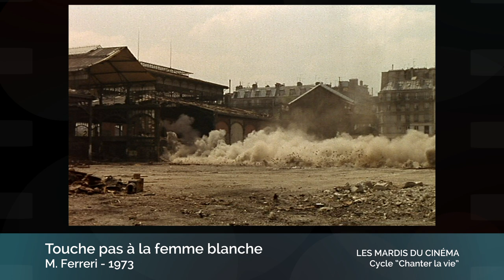Touche pas à la femme blanche de Marco Ferreri (1973), samedi 10 avril, 15 h, Théâtre des Variétés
Générique
France - Italie – 1973 – Couleur – 108 min.
Réalisation : Marco Ferreri. Scénario et dialogues : Rafael Azcona, Marco Ferreri. Photographie : Étienne Becker. Son : Henri Roux. Décors : Luciana Vedovelli. Costumes : Lina Nerli Taviani. Mu-sique : Philippe Sarde. Montage : Ruggero Mastroianni. Production : Films 66 (Paris), Laser Film (Rome), Mara Films (Paris), Produzioni Europee Associati (Rome). Avec : Marcello Mastroianni (Custer), Catherine Deneuve (Marie-Hélène de Boismonfrais), Philippe Noiret (général Terry), Mi-chel Piccoli (Buffalo Bill), Serge Reggiani (l’Indien fou), Ugo Tognazzi (Mitch), Darry Cowl (natura-liste), Alain Cuny (chef indien).

Histoire
Le général Custer défile dans le Paris des années soixante-dix. Il est chargé de débarrasser la capitale du péril indien. La cavalerie de l’armée fédérale s’arrête au feu rouge, les éclats des trompettes et de la fanfare se mêlent aux volées des cloches de l’église Saint-Eustache, tandis qu’à l’ombre des palissades, Sitting Bull fume paisiblement le calumet de la paix. Buffalo Bill se donne en spectacle dans un café-théâtre, Mademoiselle de Boismonfrais tombe amoureuse de Custer et le général Terry, pantouflard timoré, soigne ses migraines. La grande armée américaine est massacrée alors que les spéculations vont bon train à la Bourse du commerce.